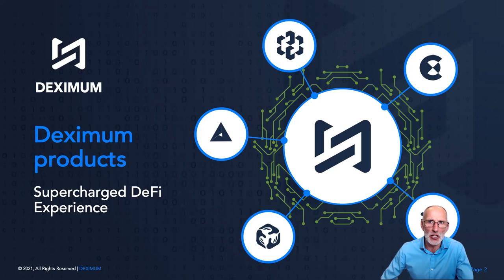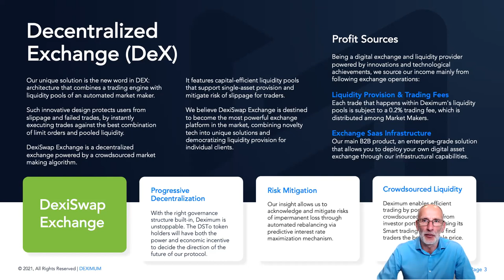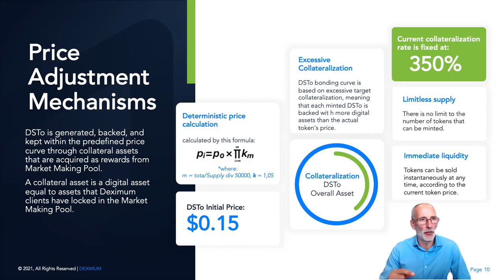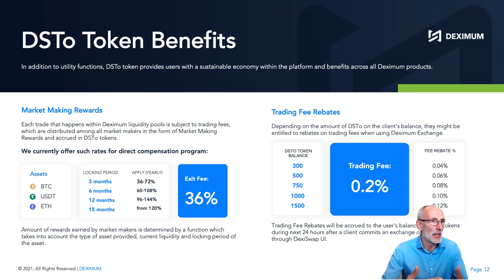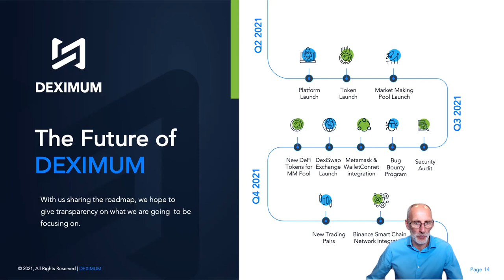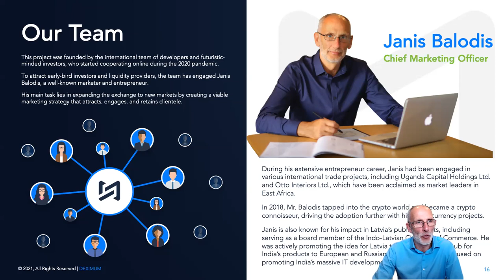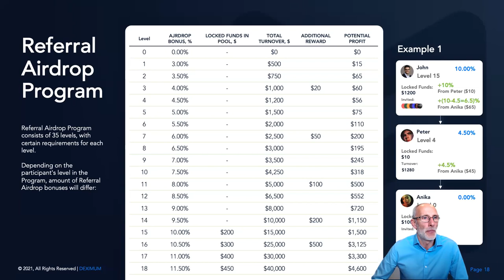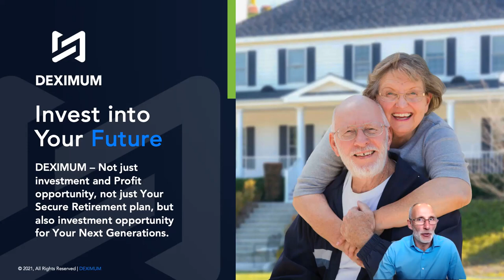Janis Balodis' conference with DEXIMUM's English-speaking leaders